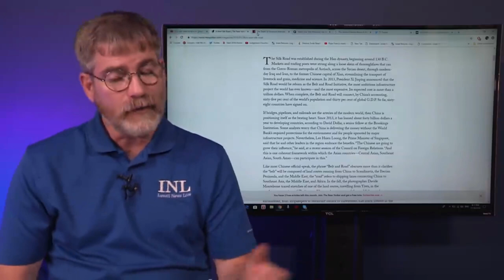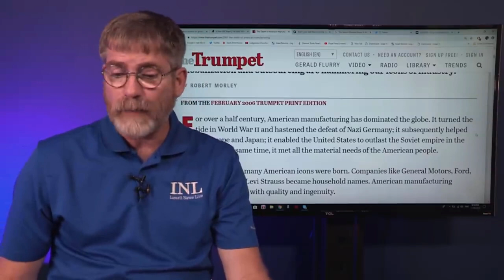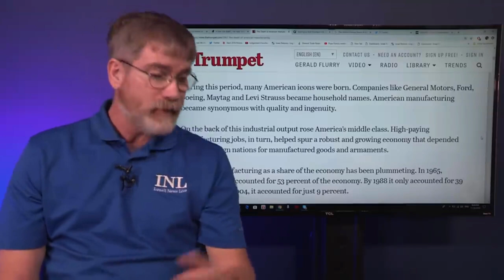China's Ghost Cities Soon to Have Residents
Many have been trying to figure out why China has been building so many "Ghost Cities" now you will know why. The US is on a planned collision course, as the Elite await for the destruction of Nationalism.